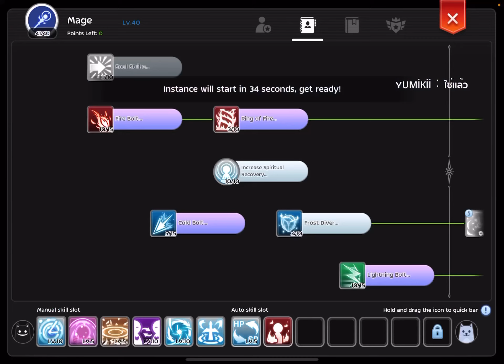03/05/65 shippo map1